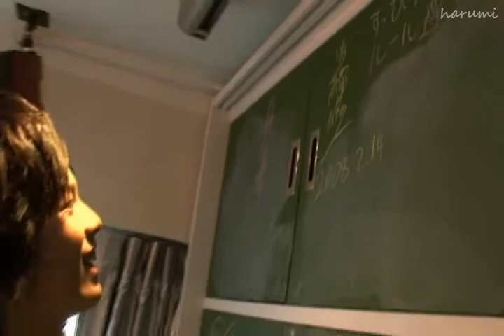TV HOMME vol.2 - Sato Yuichi